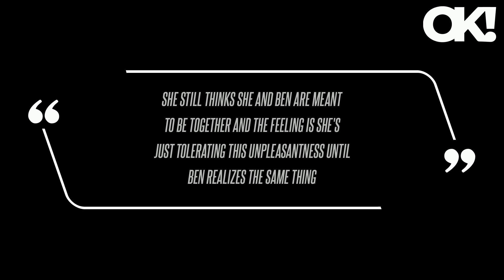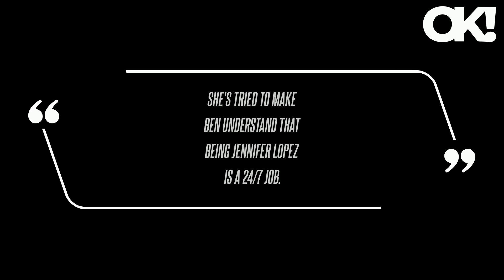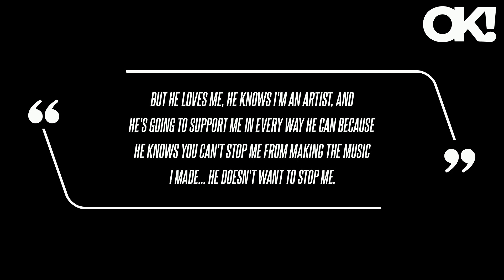Jennifer Lopez Gushes Over 'Hero' Ben Affleck on Father's Day as She's 'Desperate' to Save Their Mar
Despite their alleged marital drama, Jennifer Lopez is making sure Ben Affleck feels special on Father's Day.